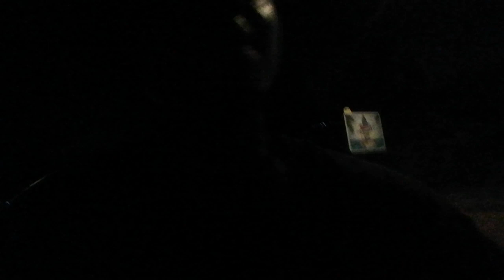chosen ones : they're mad at you because they can't be like you🤣😂🔝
IF you feel like donating any thing to your boy k SAMSON any amount is appreciated